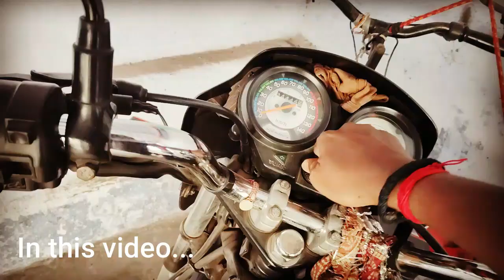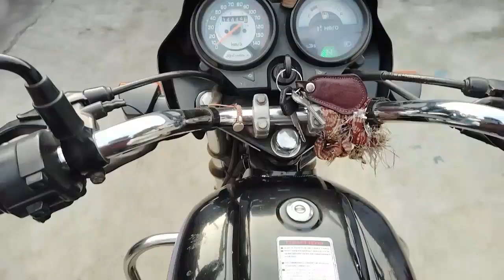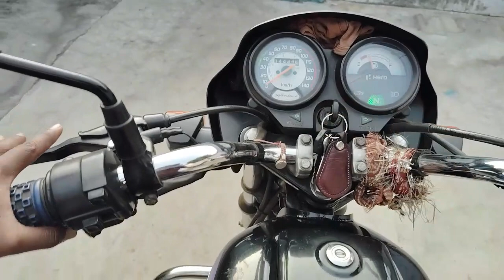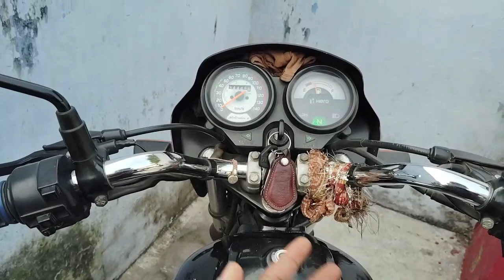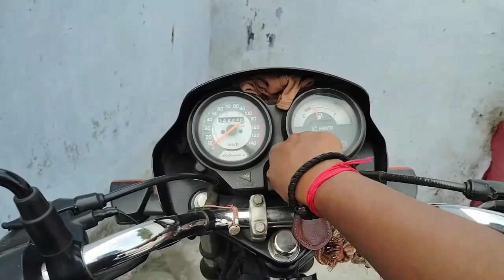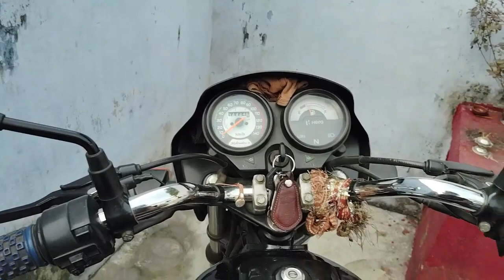i3s हर जगह काम नहीं करता है।। Alternative and working of i3s ।। Sanjay Rawani